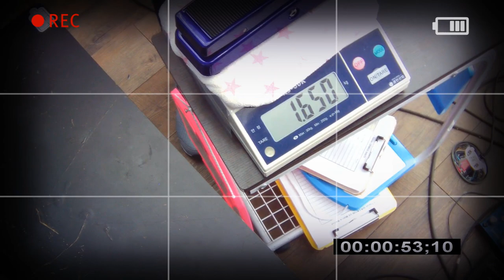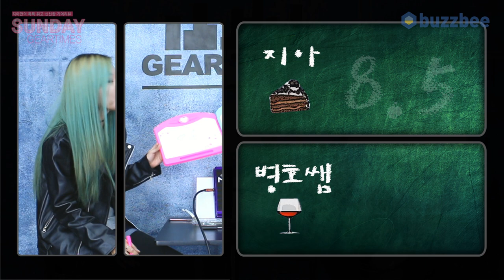Mission Engineering 이펙터 Rewah PRO